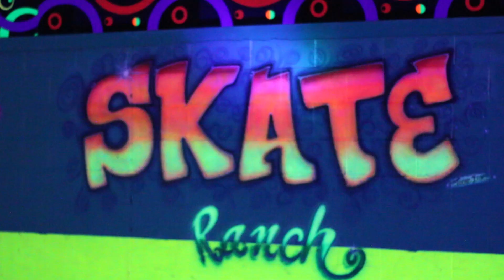TBS KKY SK8 D8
this is what sisterhood means to me